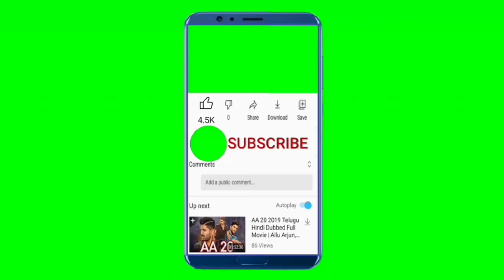green screen intro / YouTube free intro /no Copyright right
About Video
 It is free (no Copyright) video use any where but if you want this into with your channel icon and video. You create by puy money in jazzcassh etc and comment me .

About video
  friends,if want to use this video then subscribe to my channel first ,and you can use this video,this video absolutely free and it copyright free videos .you can use any where.
Note
    you can use it in your video but do not direct upload in YouTube.